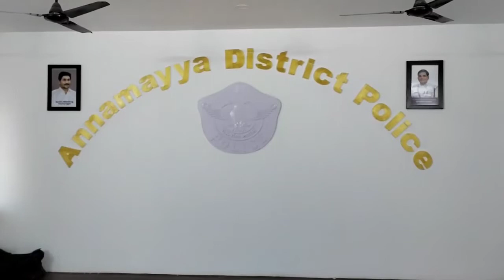అన్నమయ్య జిల్లాలో రెడ్ శాండల్ స్మగ్లర్ పై పిడీ యాక్ట్